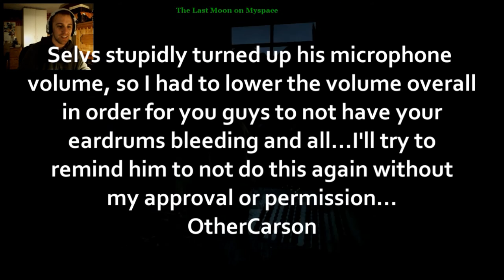Surviving With TheLastMoon! - No More Room In Hell #1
How's it going guys! I've decided to finally work with my good friend and buddy, TheLastMoon! and I'm super excited to see how long me and him could last in a zombie apocalypse